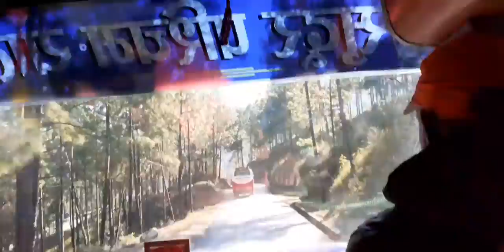सुन्दर सुदुरपश्चिम् को यात्रा ||२०७८